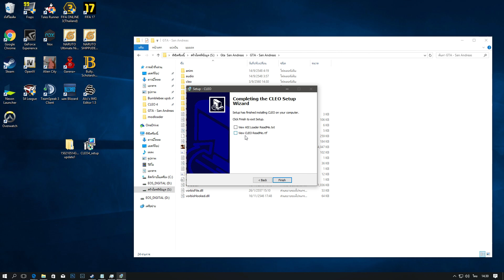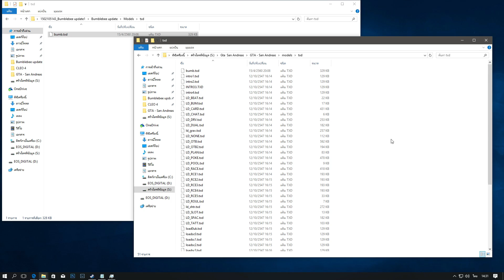~“●SIN●”~ GTA San Andreas หุ่นยนต์ บัมเบิ้ลบี BUMBLEBEE ทรานส์ฟอร์เมอร์ส มาเเล้ว ᴴᴰ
↘ CPU : Intel Core i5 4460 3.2 GHz
↘ GPU : Asus GTX 950 Strix Gaming  (2GB)
↘ RAM : 10 GB
↘ PSU : 600W
↘ Windows 10 64 bit
 ☢Program☢
↘ Sony Vegas 14
↘ Photoshop CC